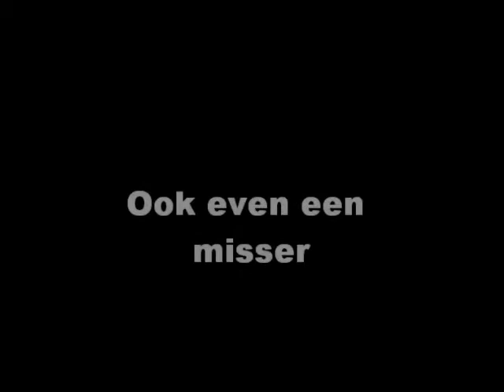Teun, Teun en Max voetbalgoals en blunders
Met dank aan Max, Teun en Teun